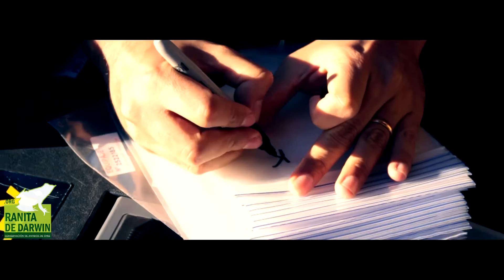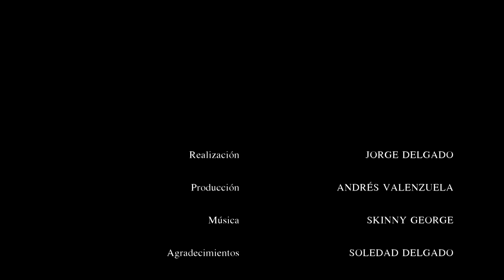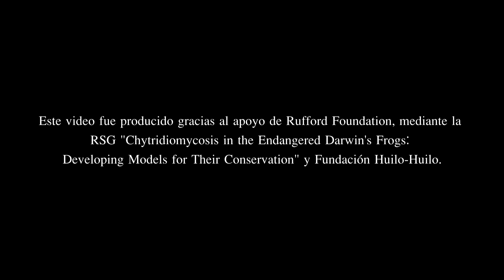Video proyecto "Quitridiomicosis en las amenazadas ranitas de Darwin"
Video que documenta el proyecto "Quitridiomicosis en las amenazadas Ranitas de Darwin: desarrollando modelos para su conservación" en los mágicos bosques de Neltume. En este video prodrán conocer más sobre la investigación científica que llevamos a cabo como ONG.

Este proyecto de investigación es dirigido por socios de nuestra ONG en colaboración con Fundación Huilo Huilo, el Centro de Investigación para la Sustentabilidad de la Universidad Andrés Bello, Fundación MERI y Parque Tantauco.

Este video fue producido gracias al financiamiento de The Rufford Foundation y dirigido por el encargado del área audiovisual de nuestra ONG, Jorge Delgado.

🐸Fundada el año 2016, ONG Ranita de Darwin es la primera organización chilena sin fines de lucro dedicada específicamente a la conservación, investigación y difusión del conocimiento de los anfibios de Chile y sus hábitats.

🐸Para más información sobre la Estrategia de Conservación Binacional de las Ranitas de Darwin puedes ingresar a